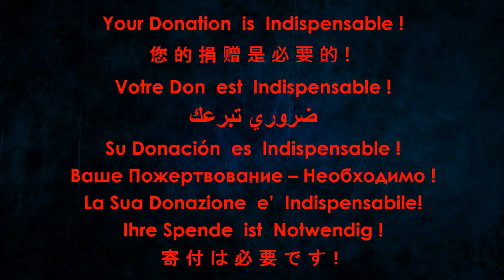A. Vivaldi - Concerto for mandolin in C Major RV425 (Ukulele version)